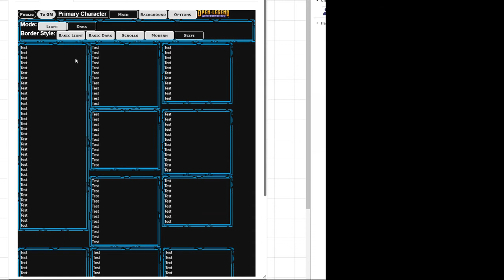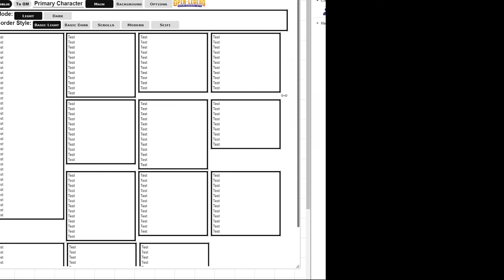Open Legend RPG Preview of Borders for v2 Roll20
A small preview of the ability to change out the borders for v2.0 of the Roll20 character sheet for Open Legend RPG system.

After I get other stuff fine tuned, will put in all the stuff from v1.X of the sheet, except far better coding.

I did record this when I was pretty tired, but gives a quick look see of stuff.